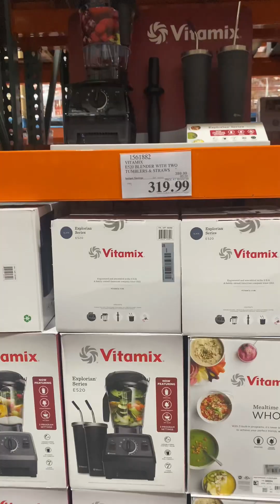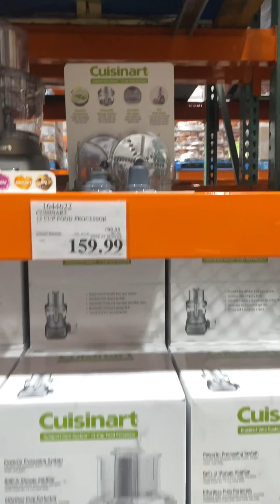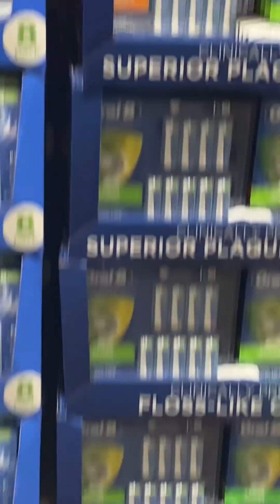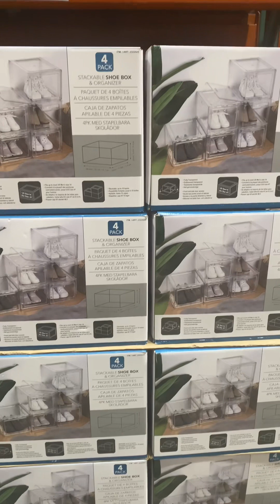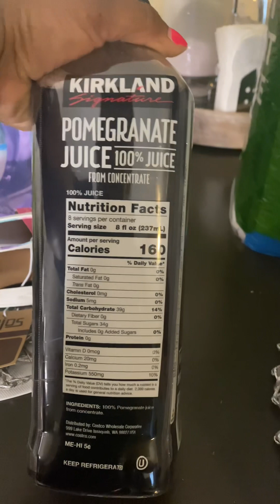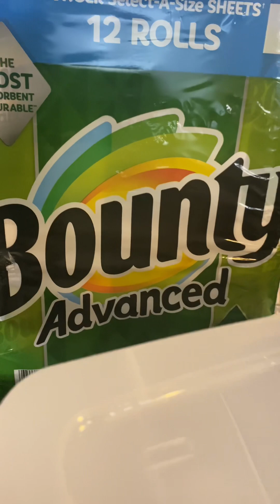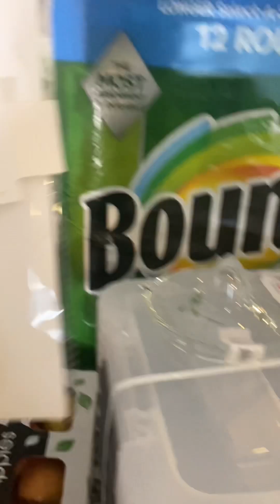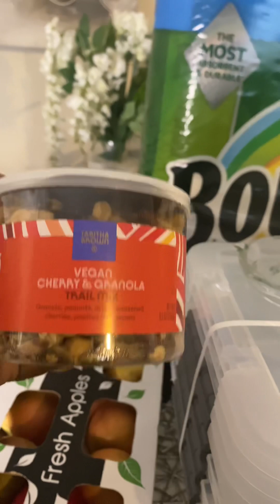COSTCO RUN! GIRLS DAY OUTING WITH MOM AND SIS!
Girls Day outing @Costco!
During Covid we looked forward to these trips for dual reasons. Purchasing necessities and getting out the house! shopping family love costco @LifewithKimberlyD